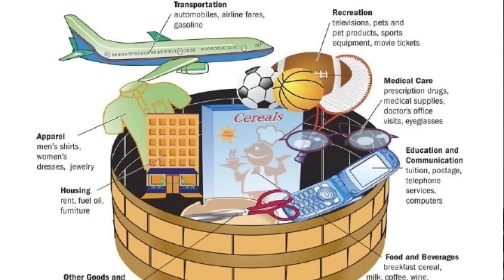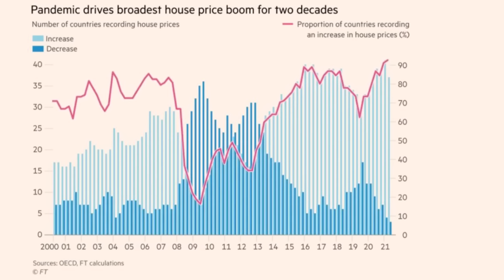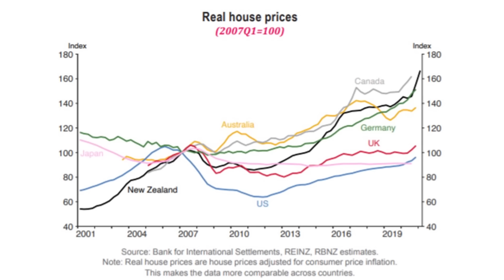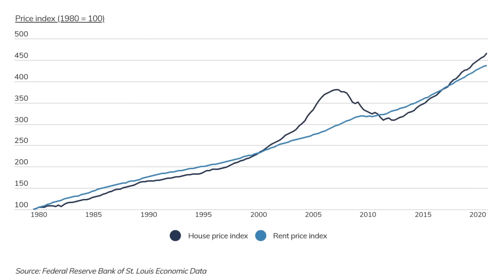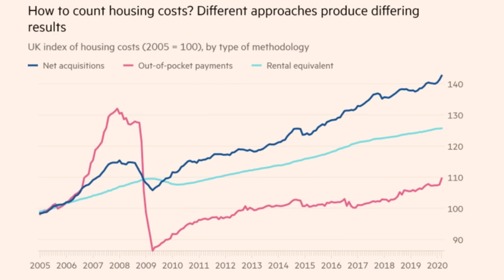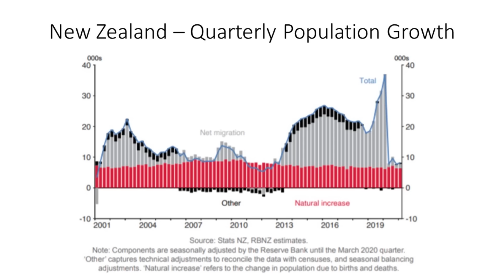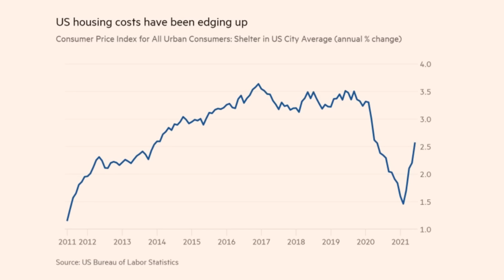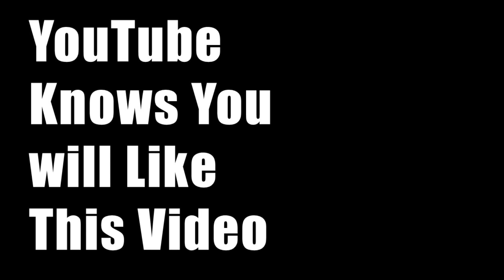Central Bankers Don't Care About Rising House Prices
Why don’t central bankers care about rising asset prices?
For most people their greatest expense is housing. According to the Bureau of Labor Statistics, Americans spend almost 40% of their take home pay on shelter, this might lead you to ask - why aren’t home prices included in measures of inflation? And should they be?  Is real inflation much higher than is being reported in the CPI because of asset price inflation?

Timestamps
0:00 Introduction
0:22 What is Inflation
0:44 The CPI
01:14 Economic Stimulus
02:18 Why are Home Prices Not Counted?
03:41 Is Housing Ignored?
06:21 Other Approaches
07:15 Do Central Bankers Monitor Asset Prices
09:00 Is Rental Equivalence Just a way of Reducing Reported Inflation
10:38 Should We Follow New Zealand’s Example?
12:13 Inflation Inequality
13:37 People Are Leaving Cities
14:03 Subscribe